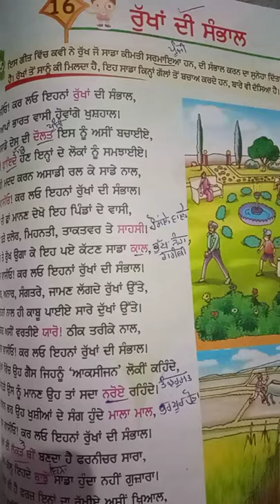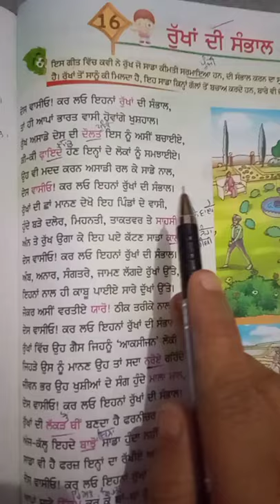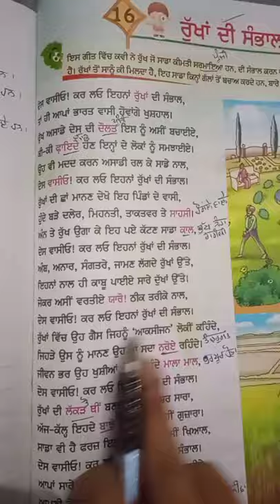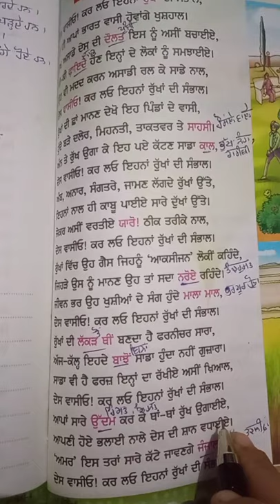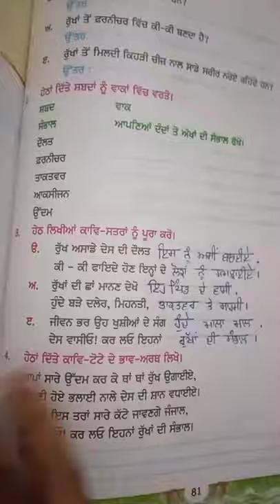Class-4, Subject-Punjabi, Video-25, Chapter-16, ਰੁੱਖਾਂ ਦੀ ਸੰਭਾਲ, Part-1 by Mrs Pooja Mangal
Video no. 25,Class- 4, Ch-16(ਰੁੱਖਾਂ ਦੀ ਸੰਭਾਲ) book reading+exercise, part-1